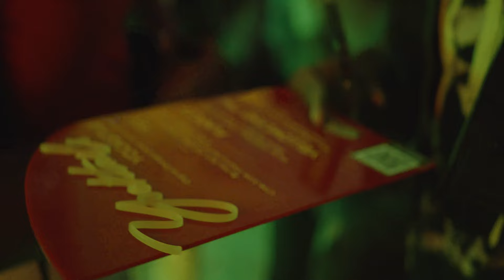BMPCC 4k Footage | Jimmy Bolt Listening Party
Tonight I brought my BMPCC 4k to Jimmy Bolt's listening Party in Houston, TX.